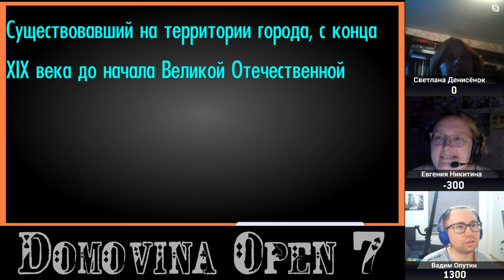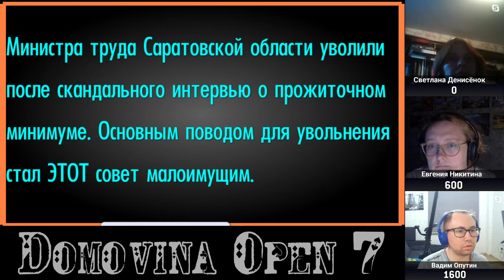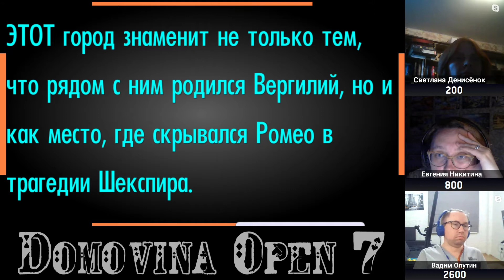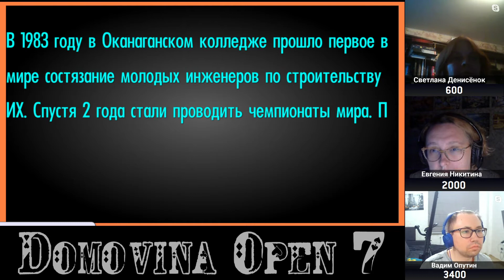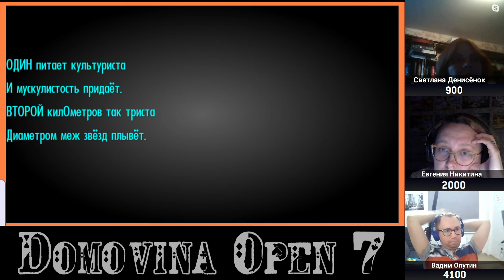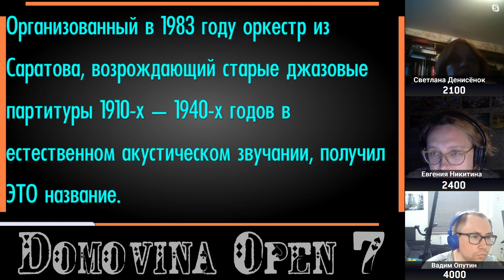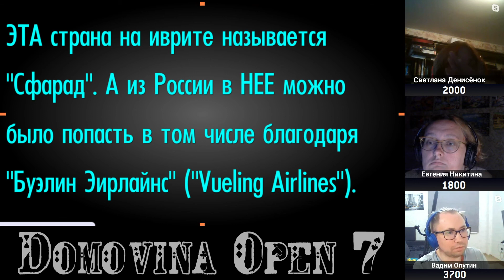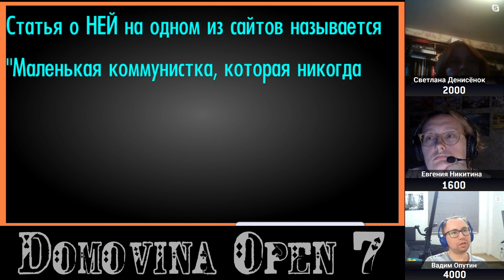Domovina Open 7, Игра 2.11 [СВОЯ ИГРА]